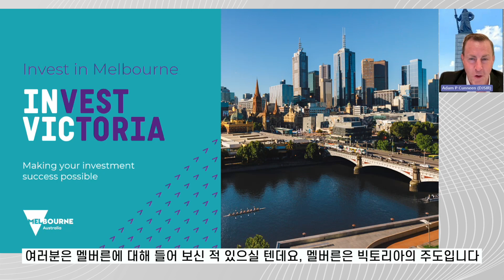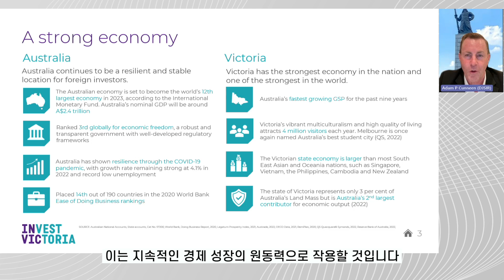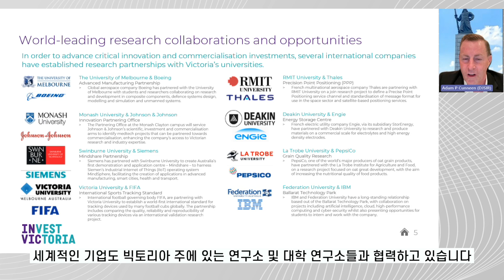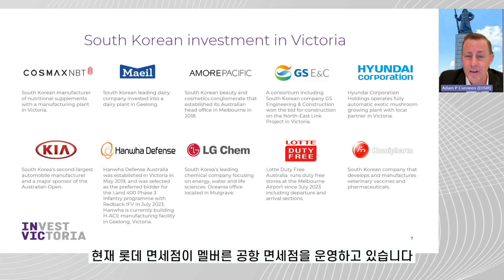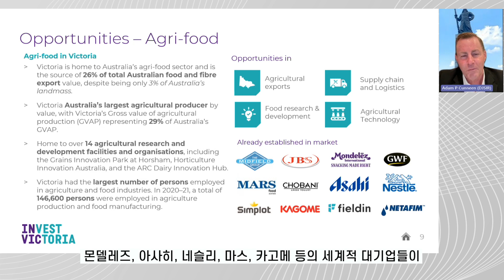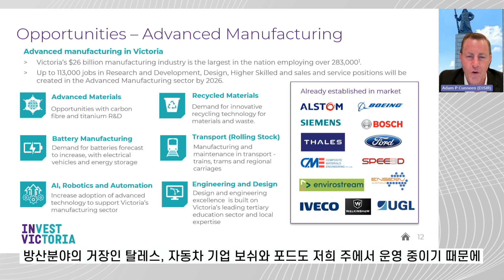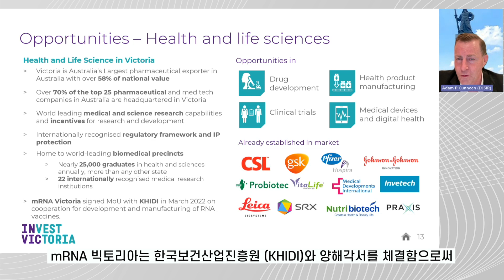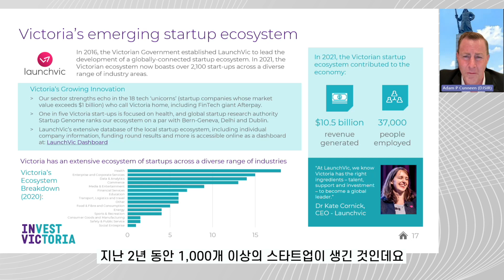[코트라 시드니] '24 호주진출유망분야 웨비나 - 09 Victoria주 유망산업, VIC주 투자청 대표 Adam Cunneen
Victoria주 투자청 대표 Adam Cunneen의 'Victoria주 유망산업' 발표입니다.